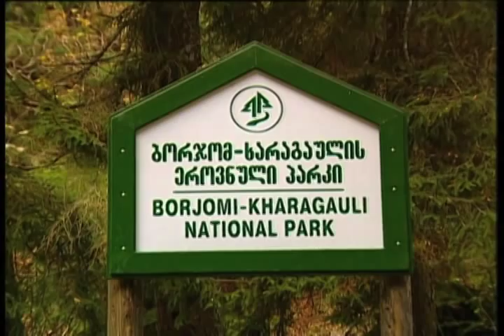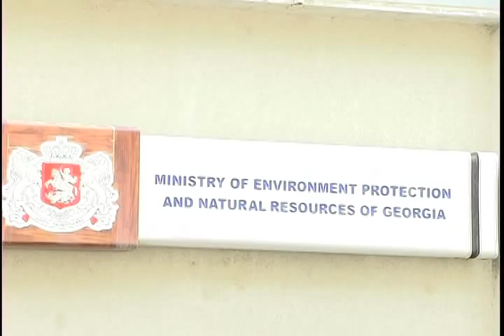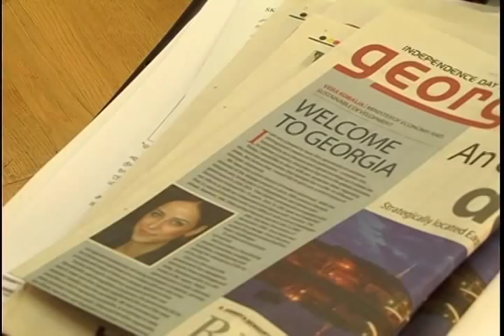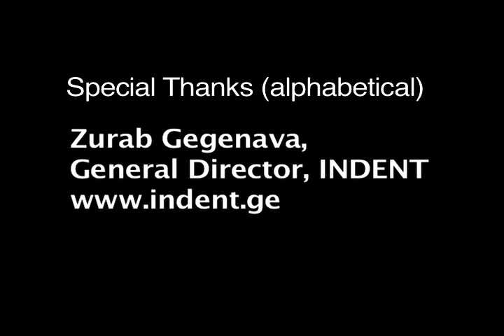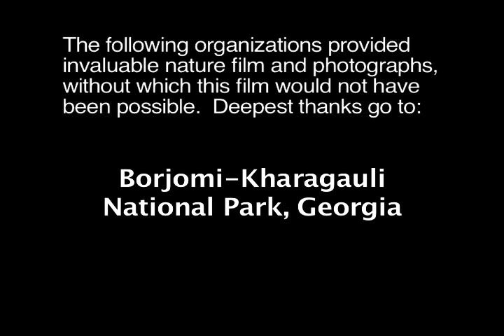Saving the Wild: Caucasus Nature Fund (2011)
11-minute video, highlighting the work of The Caucasus Nature Fund in Georgia & Armenia.